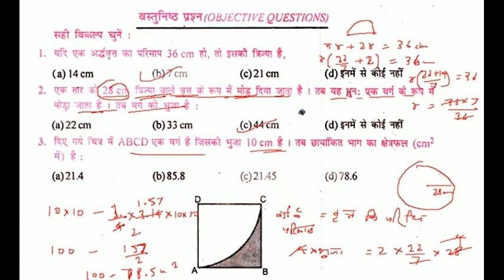दिए गये चित्र में ABCD एक वर्ग है जिसकी भुजा 10 cm है। तब छायांकित भाग का क्षेत्रफल ( cm 2 में) है: